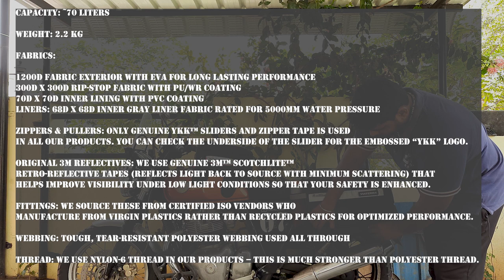ViaTerra LEH Saddlebag | In Depth Review | Interceptor 650 | ViaTerra Gear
MUST buy essentials:
camera media:
1. gopro 11
2. gopro battery charger
3. gopro media mod
4. insta 360 x2
5. MAONO AU-400 Lavalier Auxiliary Omnidirectional Microphone (Black)
6. ulanzi gopro 8 protective case
protective gears:
1. ORAZO Men's Picus -VWR Bike Riding Biker Boots
2. Raida Rover Motorcycle Riding Pant
3. Rynox Tornado Pro 4 Riding Jacket
4. Royal Enfield Urban Hustler (Rover V3) Riding Gloves Black
5. Axor Apex Venomous Black Blue Helmet-M Vega Axor Apex Venomous Black Blue Helmet
6. balaclava for men
7. Raida CoolSkin Balaclava
8.Parani M10 Motorcycle Wired On Ear Intercom With Mic
Bike accessories:
1. Royal Piston Led Mini Drive Fog Light 2 in 1 White and Yellow Powerful Fog Light (Original hjg) 40W
2. BOBO BM4 Jaw-Grip Waterproof Bike Mobile Phone Holder Mount, Ideal for Maps and GPS Navigation (Black)
survival kit:
1.Tripole Hydration Backpacks 3 litres for Cycling and Trail Running
2. carbanado hydration bladder 2.5 litres
3.TriPole Walker 65 Litre Internal Frame Rucksack
4.Egab Picnic Camping Portable Polyester Tent